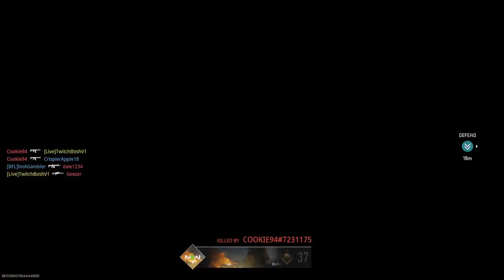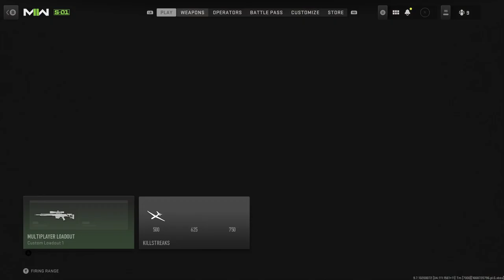Road to Full Mastery Launchers Episode 1 Modern Warfare 2